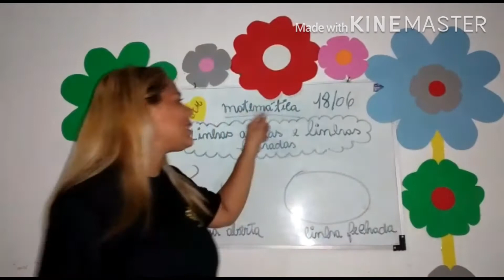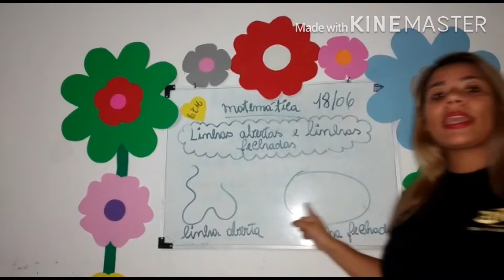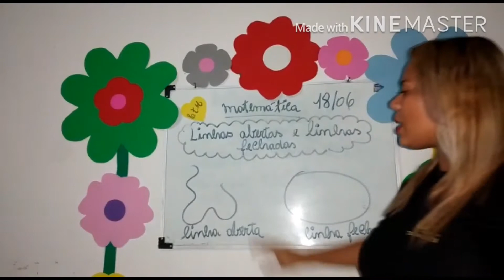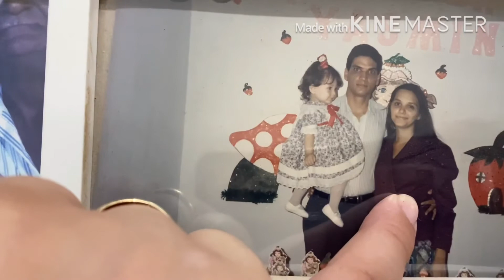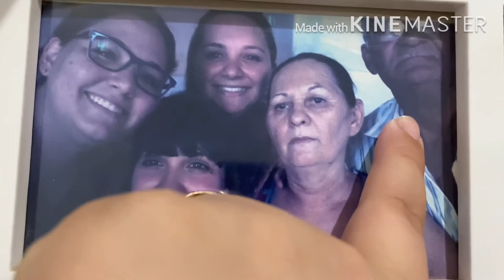2* ano - 18/06 - Matemática e Inglês